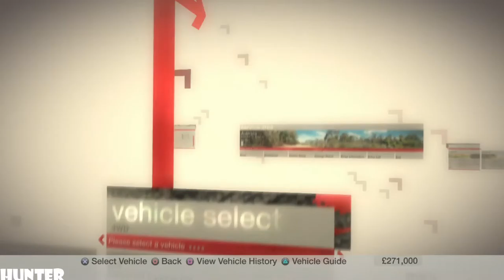Colin McRae DiRT Gameplay PART34-GOODYEAR CANBERRA C4- (PS3) 1080p60FPS) b